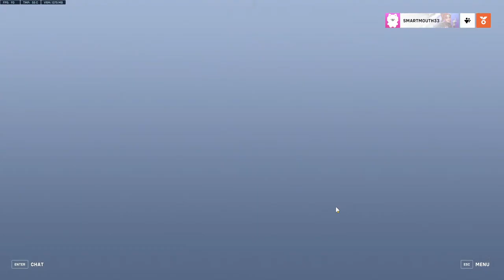MHSEL Overwatch 2 Week 6 Divine Child HS vs Muskegon HS